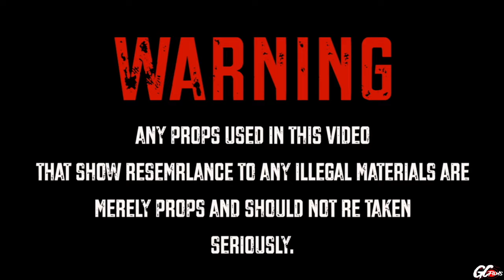PNF RON x ESCO - FACE OFF (MusicVideo) ShotBy